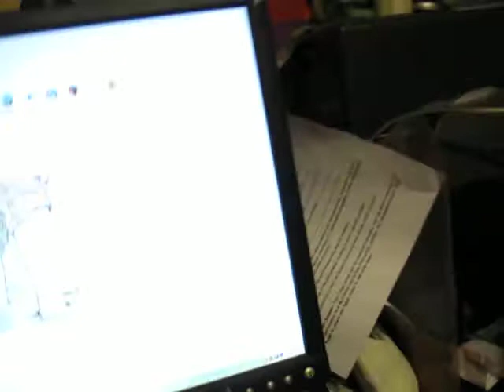Me and Shnon!!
I've regressed in this video. That room brings out the geek in me. Yay for good times.